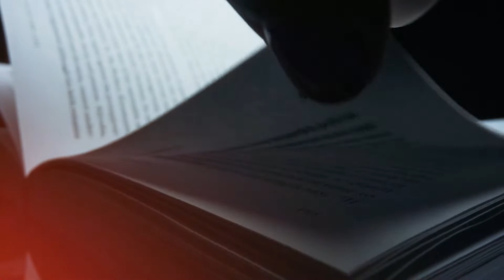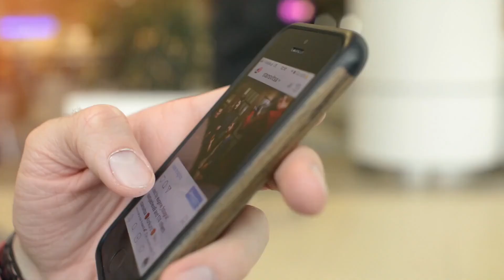इस घर में रहते थे 200 भूत - Most Haunted house in the world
In this video we will tell a story of a haunted house jahan 200 se zyada boot rehte hai,,,sachai janne ke liye video dekhiye